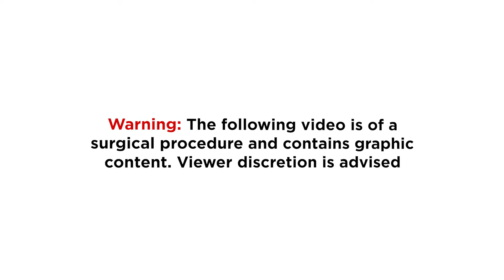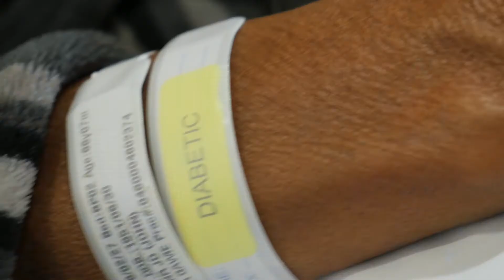Robotic prostate surgery used in public-private collaboration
All sides played their part in the latest chapter of the ongoing public-private partnership between Mediclinic and the Department of Health. Private urologists and other specialists offered their pro-bono services to perform life-saving prostatectomy surgeries on 10 patients from Tygerberg Hospital, using the innovative da Vinci robotic surgical system at Mediclinic Durbanville. We catch up with leaders in healthcare in South Africa to learn more. CarePartners.